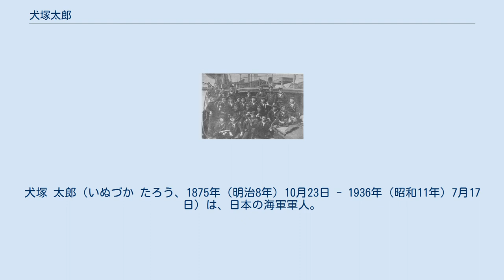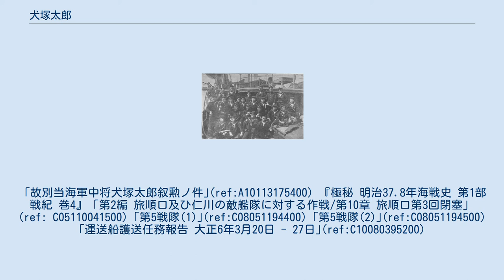犬塚太郎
犬塚 太郎（いぬづか たろう、1875年（明治8年）10月23日 - 1936年（昭和11年）7月17日）は、日本の海軍軍人。
第三回旅順港閉塞作戦に「愛国丸」指揮官として参戦。
大正天皇の侍従武官、昭和天皇の皇太子時代における東宮武官、日本海海戦における東伏見宮依仁親王の皇族附武官、秩父宮別当を務める。
 愛国丸乗員 佐賀藩士族出身。
旧姓は野田。
海軍兵学校25期を32名中18番で卒業。
「笠置｣分隊長として日露戦争を迎え、第三回旅順港閉塞作戦では｢愛国丸｣指揮官（大尉）として参戦。負傷しながらも生還し、｢千代田」砲術長兼艦長・東伏見宮依仁親王附皇族武官として日本海海戦を戦った。
 戦後は海軍大学校甲種7期を卒業。
第一艦隊、第二艦隊、練習艦隊の各参謀を務めている。
海兵教官としては先任監事として41期から45期の生徒を指導した。
第一次世界大戦期は、当初第六戦隊所属の「須磨」艦長であったが、｢新高｣艦長に転じて南アフリカ方面で連合国艦船の護衛任務に従事した。
帰還後東宮武官に就任。
6年強にわたり在任し、皇太子時代の昭和天皇を補佐。
在任中に皇太子裕仁親王の欧州訪問に随行している。
軽巡洋艦｢由良｣、｢名取｣、｢川内｣、｢長良｣で構成された第五戦隊、鎮海要港部の司令官を務め予備役となる。
 1930年（昭和5年）3月、秩父宮別当に就任。
秩父宮妃勢津子の母松平信子は、旧主鍋島家の当主鍋島直大の娘である。
犬塚は死去するまでの6年間同職を務めた。
息子の犬塚家孝は58期出身の海軍中佐で「峯風」、「曙」の各駆逐艦長として太平洋戦争を戦い、孫に犬塚孝明がいる。
 1904年（明治37年）5月2日、犬塚は第三回旅順港閉塞作戦に｢愛国丸｣指揮官として参加した。
｢愛国丸｣は｢相模丸｣とともに第四小隊を構成し、12隻から成る閉塞隊の中央部の閉塞を作戦目的としていた。
作戦当日は荒天で総指揮官林三子雄中佐は中止を決断し、反転命令を発した。
しかしこの命令は各船に伝わらず部隊は分裂状態となる。
「愛国丸」は「遠江丸」、「小樽丸」、「江戸丸」、「相模丸」と一団を形成した。
「愛国丸」は敷設する目的で機械水雷（機雷）を積んでいたが、犬塚は混乱した状況で僚船に被害が及ぶことを避けるため、無効化して放棄した。
沈没予定地を目指し前進したが、ロシア軍の迎撃は激しく、「愛国丸」は触雷し気罐室などが破壊された。
行動の自由を失ったため、犬塚は停止位置で「愛国丸」の爆破、沈没を図る。
しかし、同船は爆破作業をする暇なく急激に沈没し、犬塚ら乗員は海中に投げ出された。
24名の乗員中、端舟で脱出に成功したのは犬塚ら16名であった。
戦後功四級に叙されている。
 犬塚は第一特務艦隊分遣隊所属の｢新高｣艦長として、コロンボやモーリシャス、ケープタウンを根拠地として活動した。
当時は独武装商船の活動や、機雷の被害が懸念されており、連合国艦船の護衛や、警備、哨戒活動に従事したのである。
主な活動場所はケープタウンを中心とした南アフリカ沿岸である。
 1917年9月、「新高」に帰還命令が発せられ、舞鶴へ到着したのは11月16日であった。
 ｢故別当海軍中将犬塚太郎叙勲ノ件｣(ref:A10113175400) 『極秘 明治37.8年海戦史 第1部 戦紀 巻4』「第2編 旅順口及ひ仁川の敵艦隊に対する作戦/第10章 旅順口第3回閉塞」(ref: C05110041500) ｢第5戦隊(1)｣(ref:C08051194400) ｢第5戦隊(2)｣(ref:C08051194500) ｢運送船護送任務報告 大正6年3月20日 - 27日｣(ref:C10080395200)